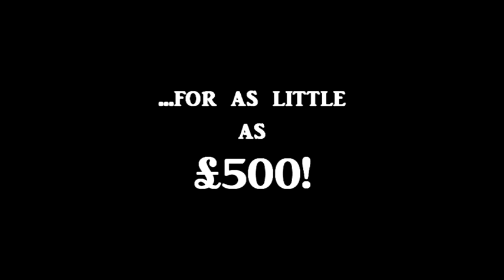Business Video Profiles: Let clients see what you can offer.